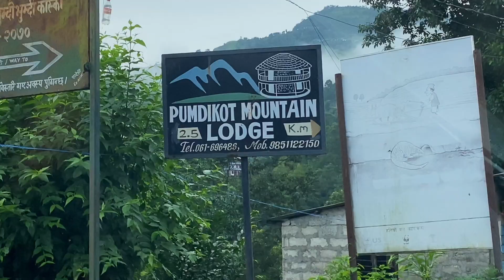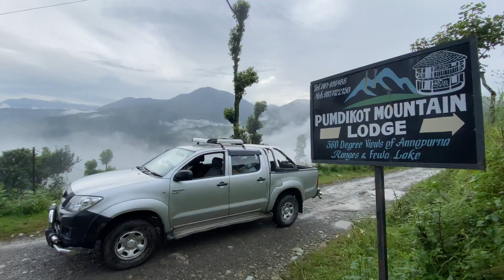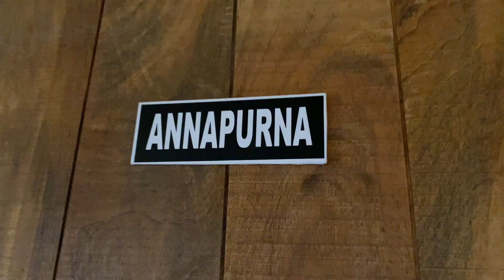PUMDIKOT MOUNTAIN LODGE / PUMDIKOT / Weekend Getaway From Pokhara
Watch in HD. Pumdikot Mountain Lodge is a hilltop lodge about half an hour outside Pokhara; this is a prefect place to go for some peace and relaxation; all surrounded by nature.

DIRECTION: Take Siddhartha Highway, also locally known as Syangja Highway. Continue past the World Peace Stupa and the Shiva Statue. Take the uphill 'exit on the right' to Pumdi Bhumdi VDC (Ward Office). Follow the signs to the lodge. :)